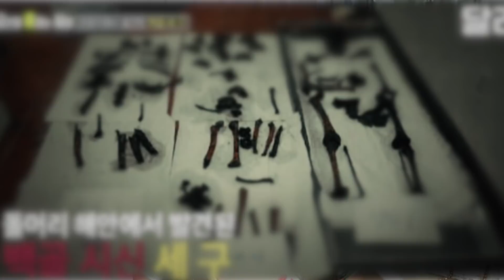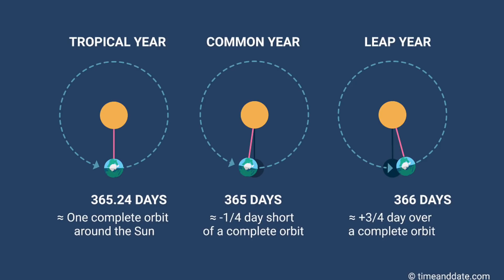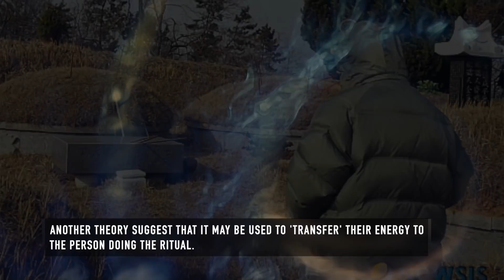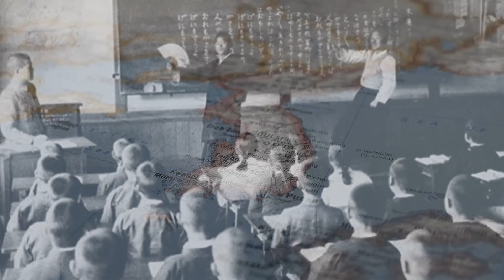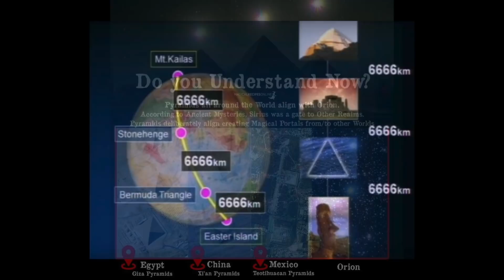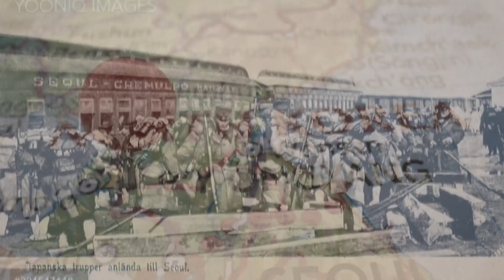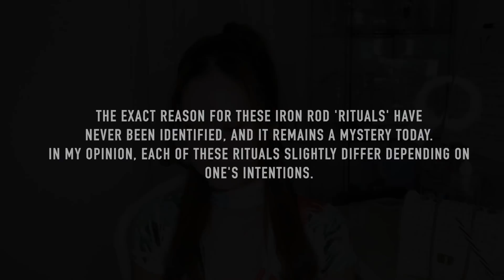The CREEPY ‘Iron Rod’ Graveyard Mystery Of Korea: Cursed By Shamans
Today we discuss the mystery of the 'Iron Rod' Curse. Do you believe in superstitons?
Check out Ekster's smart wallet! 20%off Valentines Day sale